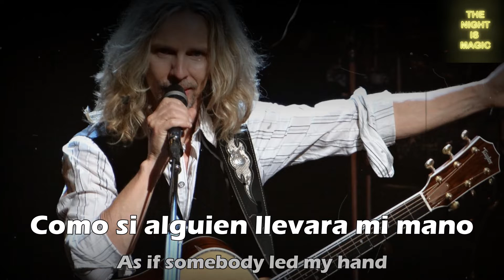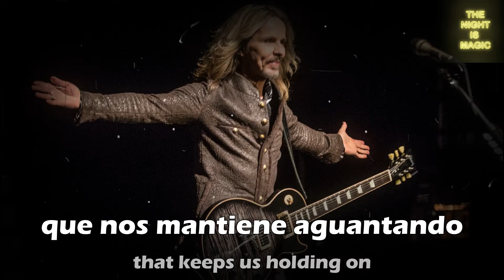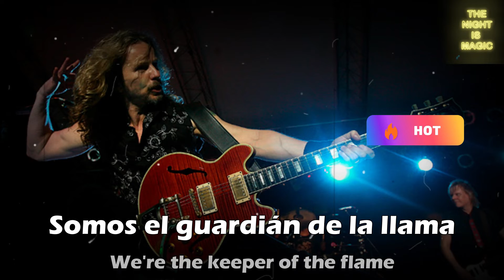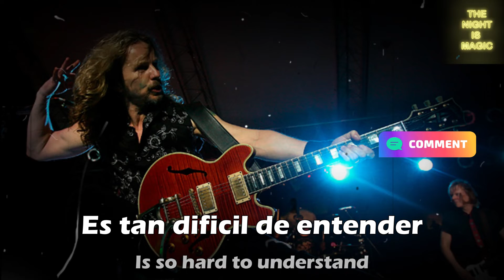EVER SINCE THE WORLD BEGAN - TOMMY SHAW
GRACIAS.